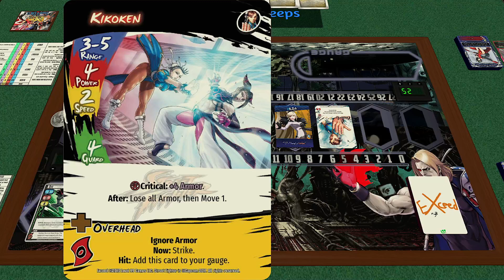Exceed Mentor Event - Gentlysweeps vs DorcGod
00:00 - Ragna v Litchi
37:10 - Hilda v Chun-Li